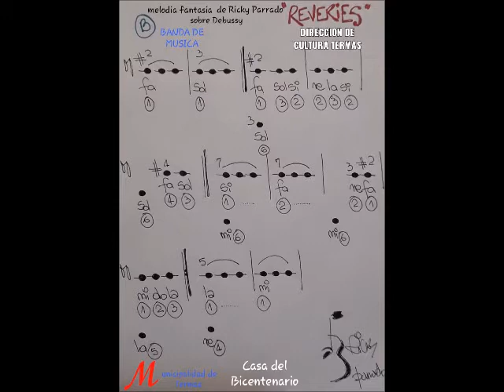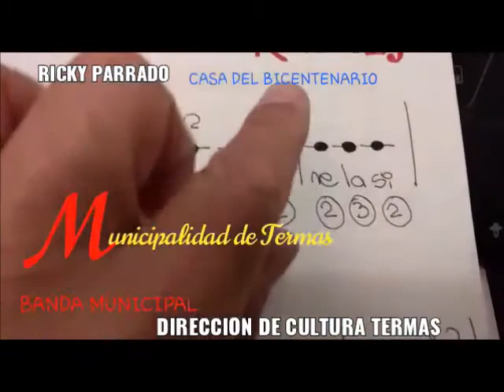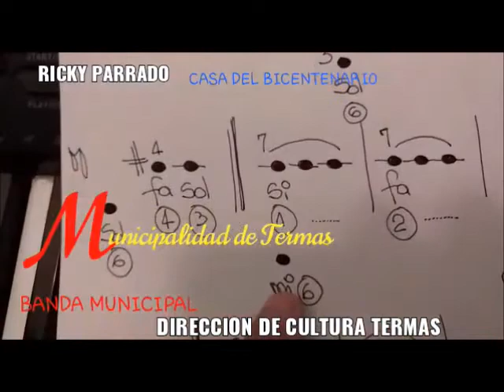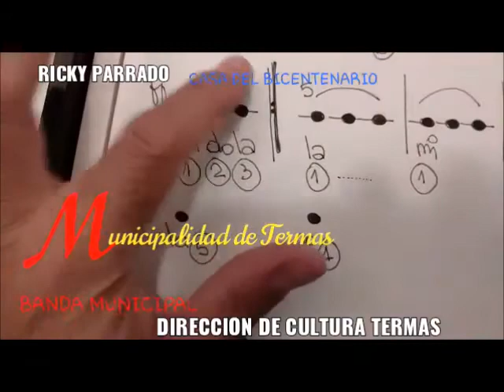CLASE VIRTUAL 21 DE JULIO 2021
PROFESOR RICKY PARRADO